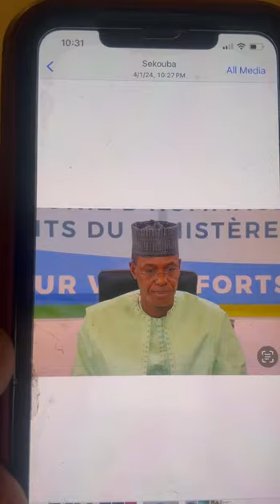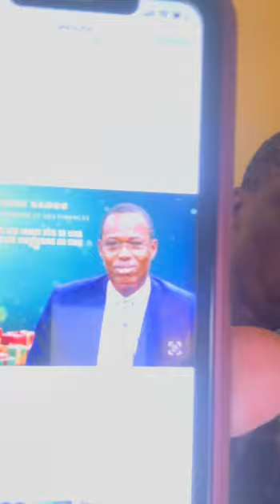Très urgent et très incroyable cette révélation écouter tout jusqu’à la fin